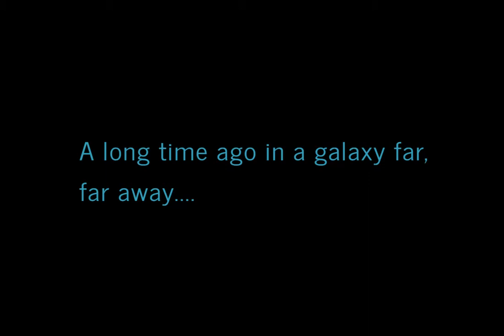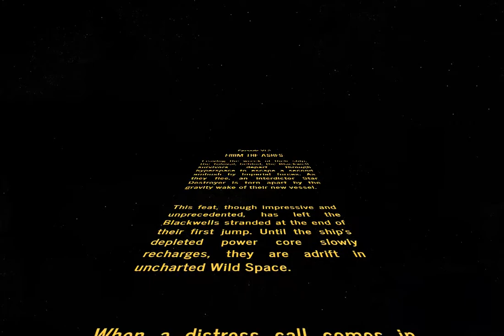From the Ashes - Opening Crawl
The opening crawl to the second episode of the Flight of the Fenix Star Wars campaign.